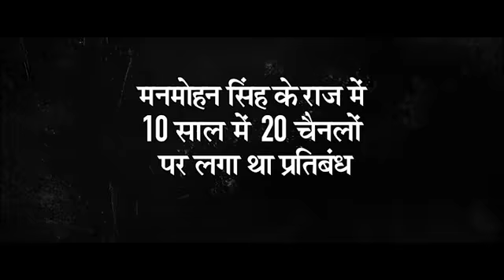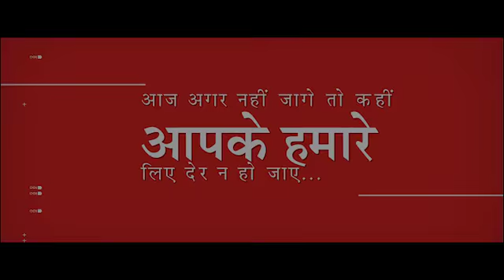NDTV पर बैन, गलत क्यों?